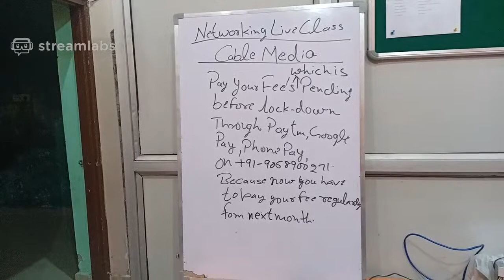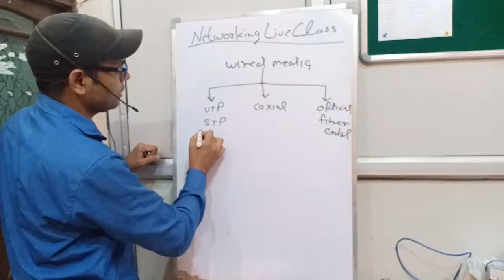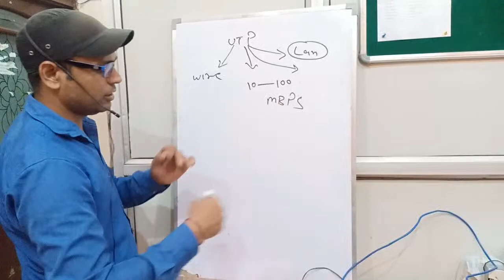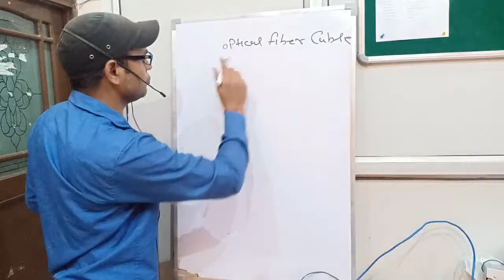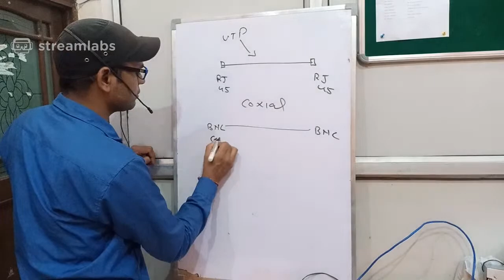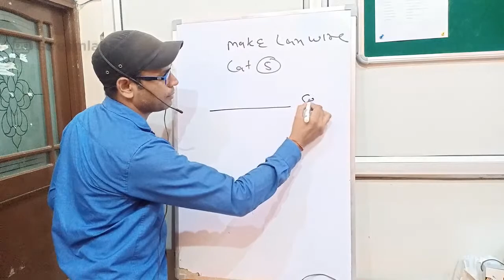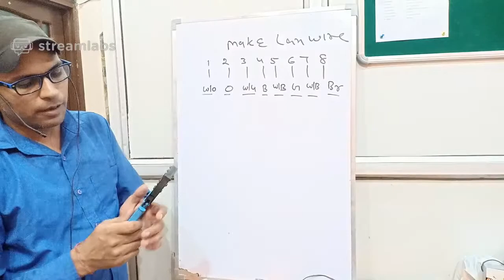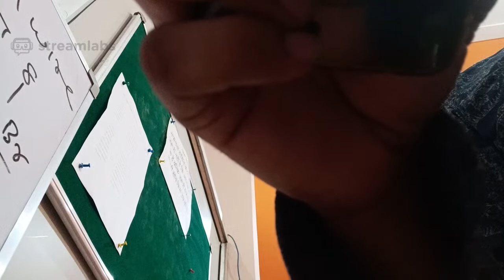how to make LAN Wire | Cable Media live class - 5 Part-1